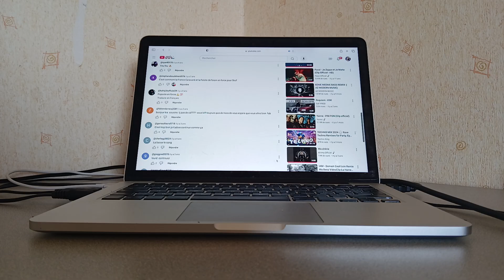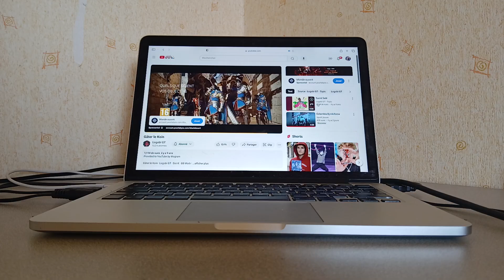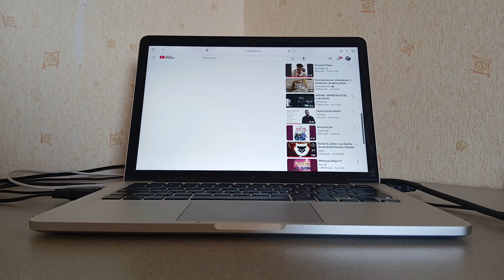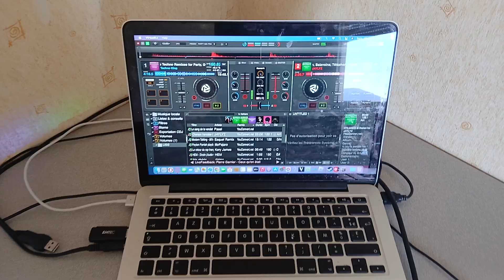gros remix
DJ Noah